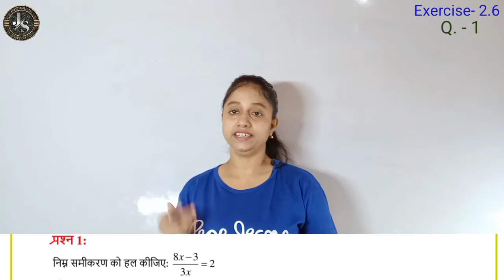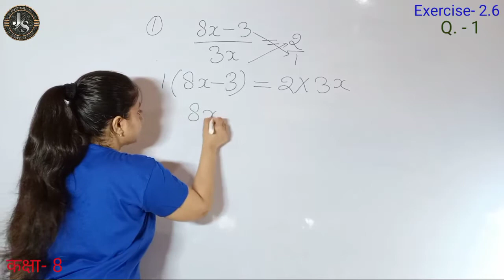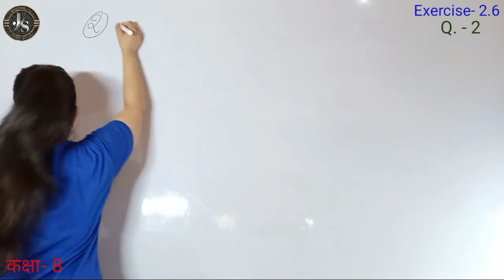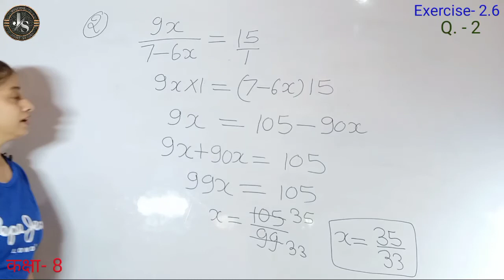Q1 Q2 Ex 2.6 Class 8th Maths in Hindi | एक चर वाले रैखिक समीकरण | Jojas Study | Jyoti Gupta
hello...
1- Polytechnic (BTE)
2- B-Tech(UPTU)
3- Deled(BTC)

thanks...

6th class maths exercise 2.6 by Jyoti Gupta
ex 2.6 class 8
ncert maths chapter 2 exercise 2.6 class 8
class 8 maths in hindi chapter 2
8th maths exercise 2.6
8th standard maths exercise 2.6
8th class maths by Jyoti Gupta
kaksha 8 ki ganit ki prashnavali 2.6
8th maths
Class 8 maths exercise 2.6
8th class maths chapter 2 hindi medium
cbse 8th class maths chapter 2
maths class 8 chapter 2 by Jyoti Gupta
ex 2.6 class 8 maths ncert solutions
class 8 maths ex 2.6 in hindi by Jyoti Gupta
8th class maths chapter 2
ex 2.6 class 8 maths ncert
8 maths exercise 2.6
class viii maths chapter 2.6
Class viii math ex 2.6
Class viii math ch. 2 ex. 2.6

8th maths chapter 2 exercise 2.6 in hindi question 1 2 ncert
8th standard maths chapter 2 exercise 2.6 question 1 2 hindi medium ncert
maths class 8 chapter 2 exercise 2.6 question 1 2
maths class 8 chapter 2 exercise 2.6 question 1 2 ncert
class 8 maths chapter 2 exercise 2.6 in hindi question 1 2 ncert cbse in hindi
2.6 maths class 8 question 1 2 in hindi
class 8th maths exercise 2.6 question number 1 2 in Hindi medium
class 8 maths exercise 2.6 question 1 2
ex 2.6 class 8 maths question 1 2
class 8 maths ch 2 ex 2.6 q1 q2 solutions in hindi
class 8 maths ch 2 ex 2.6 q1 q2
ex 2.6 q1 q2 class 8
Class viii maths ex 2.6 q1 q2
Q1 Q2 ex 2.6 class 8